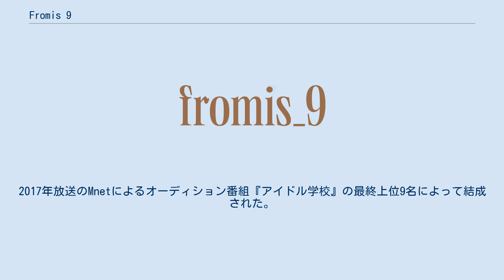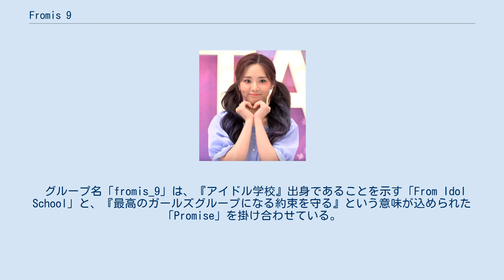Fromis 9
fromis_9（プロミスナイン、韓: 프로미스나인）は、2017年に結成した韓国の9人組女性アイドルグループである。
PLEDISエンターテインメント所属。
2017年放送のMnetによるオーディション番組『アイドル学校』の最終上位9名によって結成された。
旧名はfromis_。
公式ファンクラブ名はflover（プロバー、韓: 플로버）。
 2017年放送のMnetによるオーディション番組『アイドル学校』の最終上位9名によって結成され、2018年に1月24日にCJ E&M Music（現 Stone Music Entertainment）よりミニアルバム『To. Heart』でデビュー。
同年に子会社のOFF THE RECORD Entertainment、2021年にはHYBE LABELS傘下のPLEDISエンターテインメントへと事務所を移籍した。
 グループ名「fromis_9」は、『アイドル学校』出身であることを示す「From Idol School」と、『最高のガールズグループになる約束を守る』という意味が込められた「Promise」を掛け合わせている。
デビュー当初のグループ名は「fromis_」であったが、2017年11月24日にメンバーの数を示す「9」を加えて、現在のグループ名へと変更された。
 公式ファンクラブ名「flover」には、『fromis_9とファン達が幸せな瞬間を一緒する』という約束が込められている。
 ミニアルバム シングル・シングルアルバム スペシャルシングルアルバム デジタルシングル コンパクトディスク OST デジタルシングル